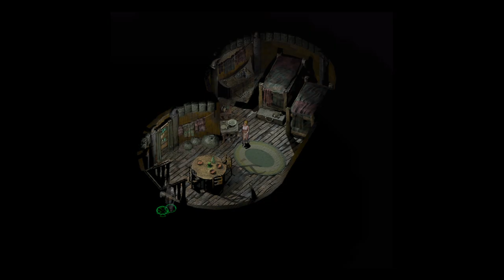1화 혼자하는 D&D게임 플레인 스케이프 토먼트 EE!! [풀버전]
플레인 스케이프 토먼트 EE
풀버전 1화부터 볼수있는 재생목록